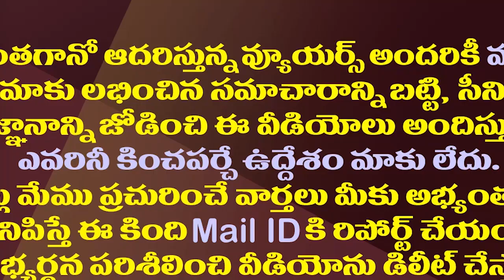కన్నాకు అలా‌‌..కోటంరెడ్డి ఇలా..ఏపీలో కాపు,రెడ్డి రాజకీయం మరో లెవెల్||AP politics different for kotam